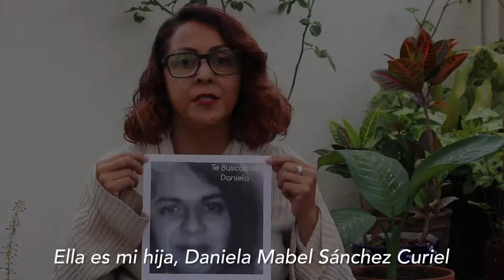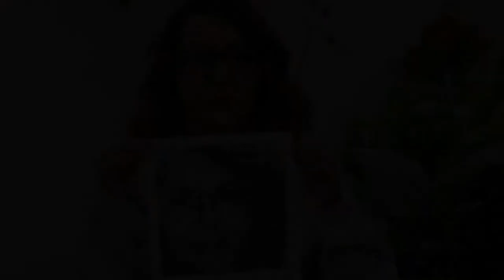Laura Curiel exige la búsqueda y localización de su hija Daniela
Daniela Mabel Sánchez Curiel desapareció en el municipio de Tlalnepantla de Baz, Estado de México el 12 de marzo del 2015.